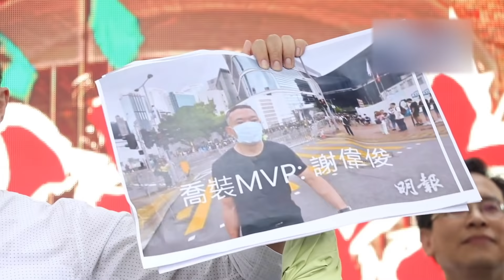（「反送中」變二次「佔中」）民陣與泛民呼籲市民針對港府全民不合作對抗直到惡法被撤